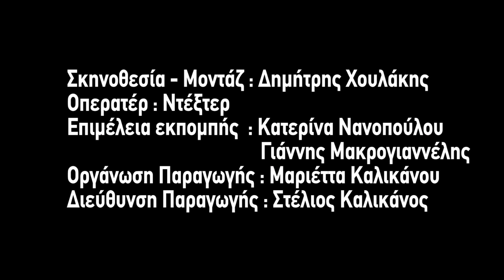ΠΑΡΑΣΚΕΥΑΣ S03E15: Αυτές είναι οι σωστές Απόκριες, οι μεθανιώτικες!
Τσικνοπέμπτη; Έχουμε! Απόκριες; Έχουμε! Μεθανιώτικο κώδικα οδικής κυκλοφορίας; ΒΕΒΑΙΩΣ! Γιορτή του φαλλού; Καλά ρε παιδιά, ήμαρτον, για τον Παρασκευά μιλάμε. Νέο επεισόδιο με τον Φάνη Λαμπρόπουλο (aka Παρασκευά Κουτσίκο) και τον Νικόλα Ράπτη!